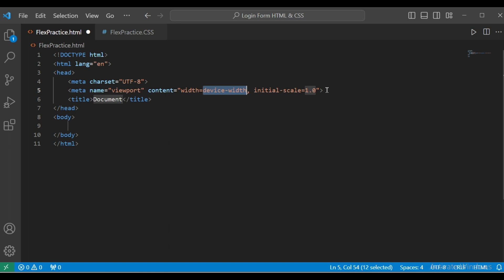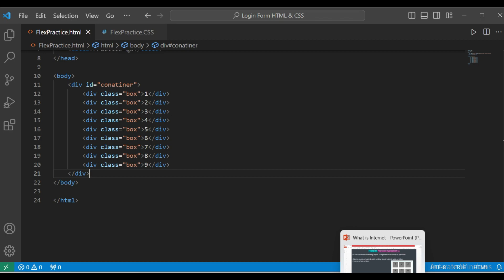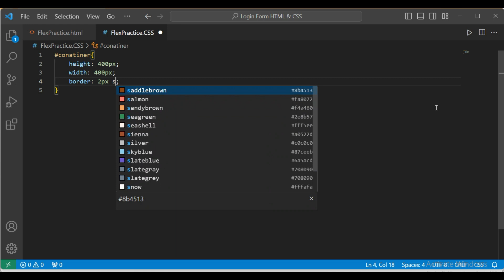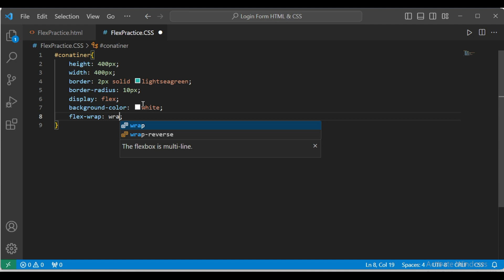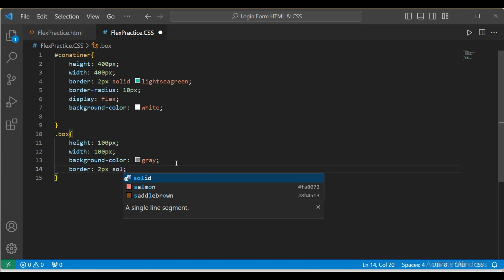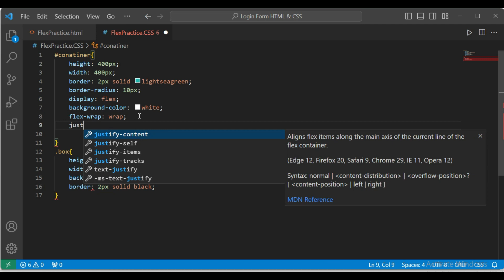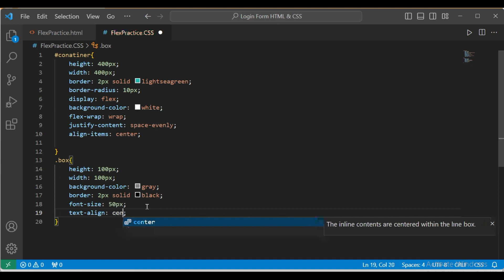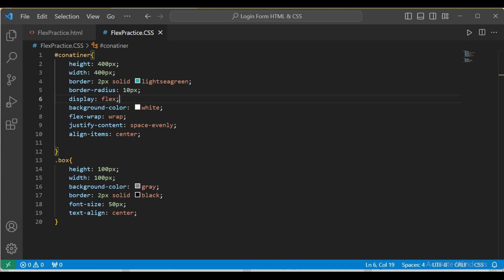CSS practice questions | Flexbox | web development.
Flexbox Practice Question-1 | How to use flexbox properties.

Understanding Flexbox sizing with the flex property! - Tutorial 10 of 20
CSS Flexbox Tutorial For Beginners in Hindi
Learn Flexbox CSS in 8 minutes
A Comprehensive Guide to Flexbox Sizing
CSS Course | Flexbox in CSS in One Video | Easy Tutorial | Complete Web Development Tutorial 24
Learn Flexbox Under 25mins | Web Development Course
Complete FLEXBOX in 1 Video || Episode - 20
Learn  CSS flexbox in 10 minutes!
css div box responsive using flexbox | css flexbox tutorial
Learn CSS height and width in 6 minutes!

Search Quires-:
css flexbox vs grid
flex-wrap
css flexbox in hindi
css flexbox project
flex grow css
flex grow css in hindi

flexbox elementor
flexbox responsive layout
flexbox website
flex-wrap
flex-grow shrink basis
flexbox css hindi
css flexbox project
flexbox navbar
flex-basis
flexbox css in hindi
css grid
display in css
flex sizing css
flex sizing & flex basis css
flex sizing css
flex sizing
flexbox flex-basis vs width
flex-basis vs width
flex sizing chart
css flex sizing
css flexbox sizing
css flex-basis vs width
css flex-basis
flex flex-basis
c-flex size 16
d-flex flex-fill
d-flex justify-content
flex basis explained
flex-basis fit-content
flex-basis flex-grow
flex fit css
home flex csst sizing chart
sizing flex items
flex and flex basis
flex basis vs min width
flex-basis 0 vs auto
pro flex sizing chart
pro flex csst sizing chart
css flexbox flex basis
css flex flex-basis
understanding flex basis
understanding css flex
width vs flex-basis
z flex sizing chart
css flex z-index
flex basis 0
flex basis 1/3
flex-basis 1
flex basis 50
flex grow property in css
how to use flex-grow property in css
flex properties in css
css flex-grow property
css flex grow example
flex-grow inherit
css flex-grow 1
flex grow in bootstrap
css flex grow property
css flex-grow-1
flex-grow css
what is flex-grow in css
flex-grow mdn
css flex-grow not working
css flex grow overflow
flex-grow overflow
css flex grow shrink
css flex grow vs flex shrink
what is flex property in css
can i use css properties
css flex grow vertically
w3schools flex-grow
flex grow 0 not working
css flex grow horizontally
flexbox practice question
flexbox practice
flexbox quiz
flex css practice
flexbox practice exercises
practice flexbox
css flex practice
css flexbox test
css flexbox cheatsheet pdf
display flex practice
k-flex packaging systems
nested flexbox not working
order flexbox froggy
q-flex website
r flexdashboard
r flextable package
r flexdashboard examples
css flexbox prevent stretch
test flexbox
xfinity flexbox not working
flexbox 1 item per row
css flexbox 2 items per row
css flexbox 2 columns multiple rows
css flexbox 2 columns
css flexbox 3x3 grid
css flexbox 3 columns
css flexbox 3 column layout
css flexbox 4 columns
flexbox 4 columns
flexbox 5 items per row
flexbox practice projects
6-3 practice tests for parallelograms answers
6-3 practice tests for parallelograms
8-3 practice tests for parallelograms answers
8-8 practice factoring by grouping